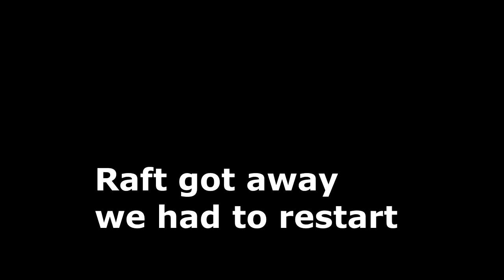Don’t Visit The Island EVER!!!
first time playing stranded deep and found an island which should never be explored EVER